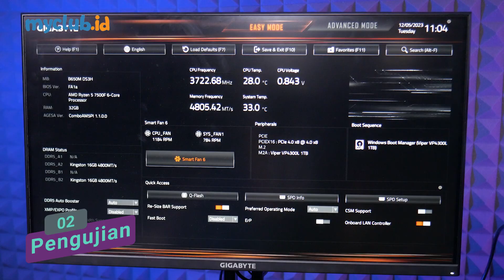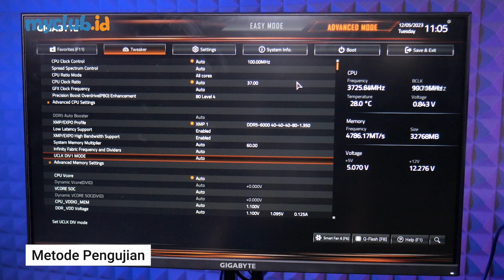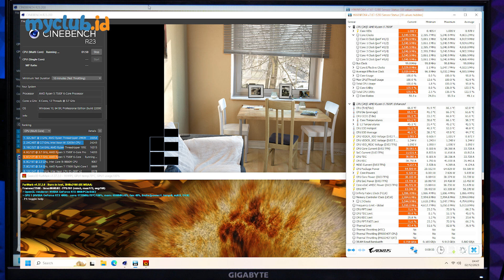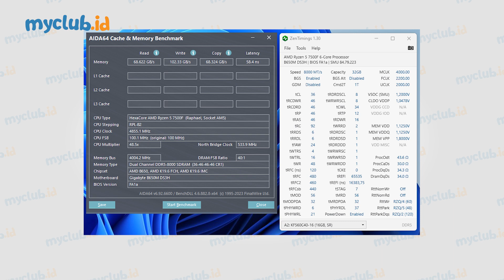Rakit PC 16 Jutaan bisa kayak gini....feat. Zalman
Kebetulan salah seorang teman rakit PC di MyClub, dan kami memberikan solusi PC seperti yang ada di konten ini. Total harga sekitar 16 jutaan untuk digunakan kerja dan gaming.

Host/Tester   : Benny Lodewijk
Videografer 1 : Aldo
Videografer 2 : Trisno
Editor  : Aldo